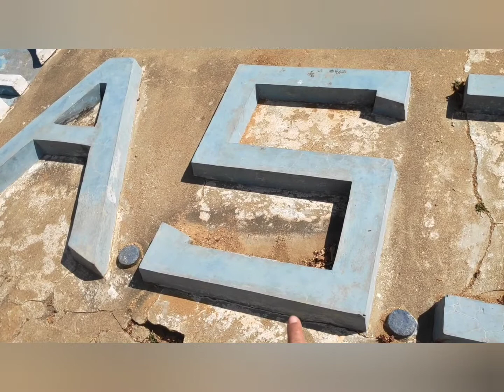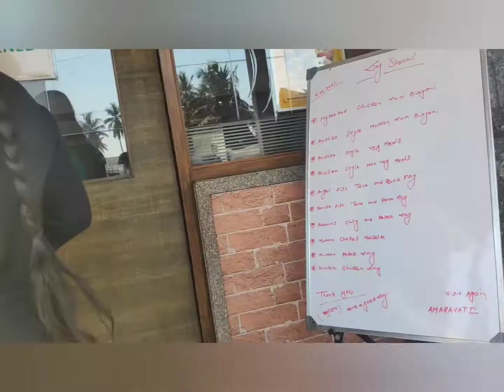travelvlog Lepakshi temple | Veerabhadra swamy temple | Jatayu theme park | Lepakshu Nandi temple